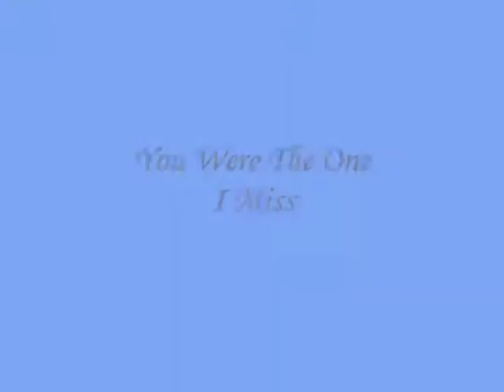You Were The One I Miss